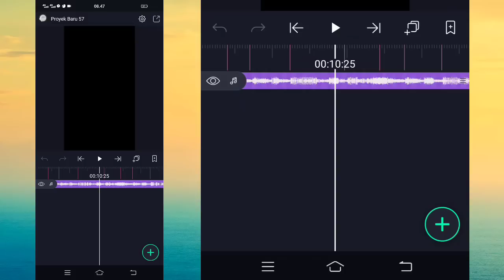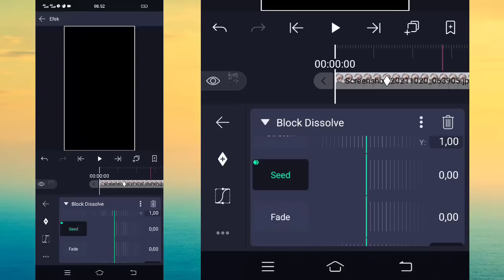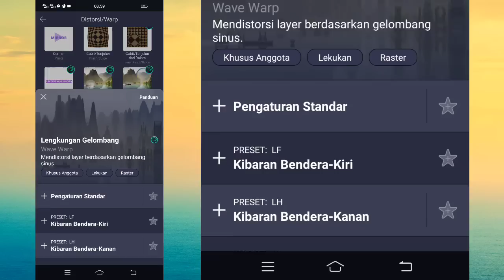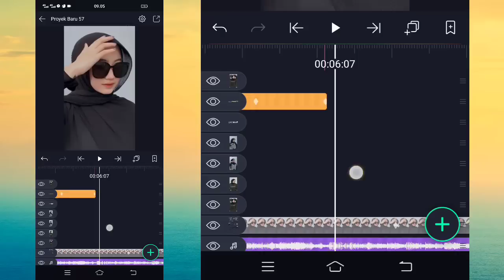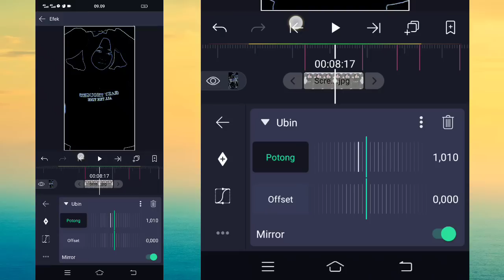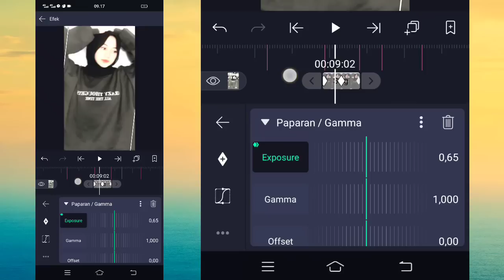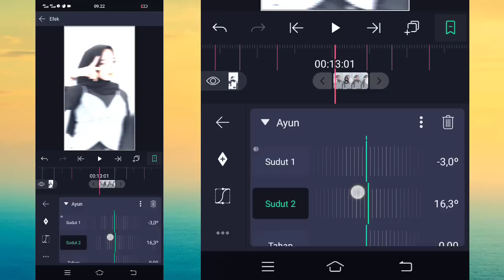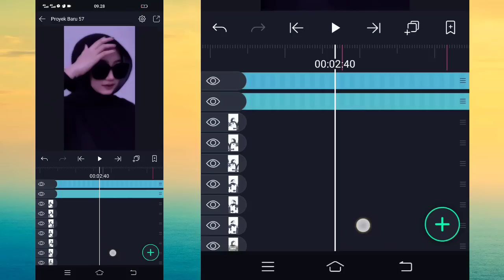Tutorial Jedag Jedug Alight Motion | DJ Uwih Mengerikan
🔰SEMUA BAHAN CEK DI PIN KOMENTAR🔰

 "Thanks"
     "For"